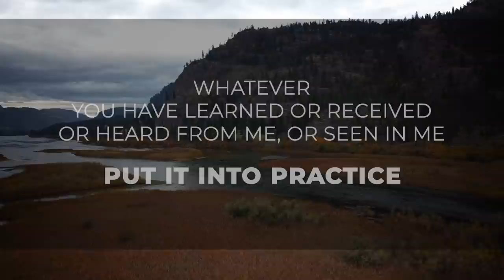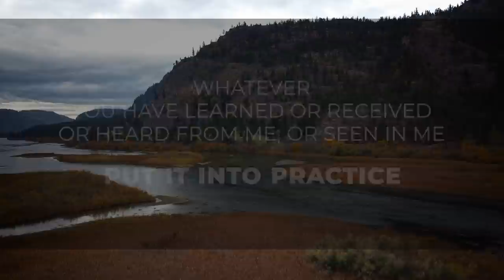Attacked While Sleeping in my Jeep | How Things Have Changed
This is something I never thought I would experience. And I don’t think you can explain the emotional rollercoaster that follows. But some time had passed since this happened and I have let it go, surrendered it to the Lord, and came to a resolve without the definite answers. I have placed my trust in Him, have overcome any fear, taking refuge in His Peace.

I still don’t have any kind of conclusion as to this guy’s intent. He flipped a switch and went from rage to apologetic and was very good at rationalizing his actions to the police.. but when lining it up with the events and doing a bit of my own investigation, I found myself even more confused, anxious, and feeling uneasy. He was charged on the spot with reckless driving and given a court order however criminal charges were not considered at the scene. On the same note, the police didn't bother to collect statements from the fireman, request surveillance footage, visit the scene where it started, or ask any questions in the way of an investigation - at the time or after. The only information I got from the police is that he has a history but they don't have enough to pursue him criminally. This, combined with not being able to confirm this guys true intent,  is where my anguish came from.

With that said though, I have so much to be thankful for. I still have a roof above me that keeps me warm and dry, and I have the means to buy and cook meals. I have everything to be thankful for. I think back and wonder how, with a top heavy jeep speeding around sharp corners, I didn’t tip over. I remember the noise of my wheel fenders hitting down on my tires... turning, slamming on my breaks, slamming on the gas, maneuvering around. I think the short drivetrain and the sharp turning capability of the jeep was a huge advantage. My front tire took most of the hit, with damage to my side mirror, loose fenders, and minimal body damage.

My grandma was one of the most important people to me and she had a very spacial place in my life and in my heart. I was to deliver a tribute at her funeral that next day but with the events leading up, I couldn’t. So I deeply appreciate the opportunity to say a few words about an amazing lady who had a beautiful faith and lived truly and fully for the Lord.

Everyone is vulnerable to unfortunate events whether residing in a jeep, a van, or a house. But there are certain percussions to take and a need for diligence in this nomadic life. On this night, I didn't bother with my usual routine and missed seeing the red flags when I pulled up to this spot. I also made the mistake of parking in that spot 20 to 30 times throughout the spring and summer. It was across from a little lake on a street I used to live with familiar neighbours and surroundings, and so it was a no brainer for me. Would this event have been avoided had I been more diligent? Perhaps not, but it has been a clear reminder that it is important to have a safety plan, that it is possible to get too comfortable and that you cannot become complacent.